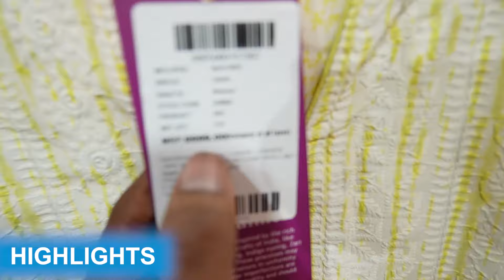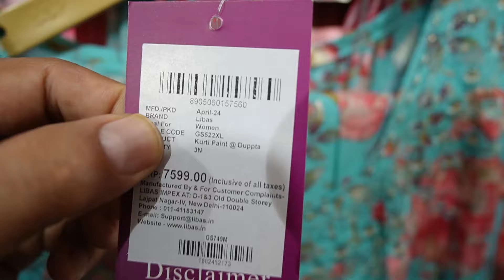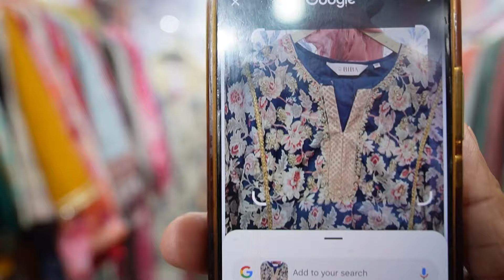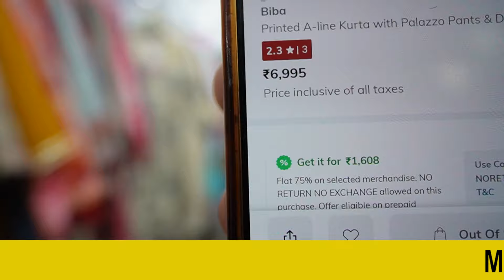Branded Garments warehouse/M.no-9625250373.Branded Ladies Garments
surplus warehouse,  surplus clothes, branded clothes,

▶PRIYA FASHION.

ADD:- 82A,G BLOCK, KALKA JI
NEW DELHI-
NEAR METRO STATION GOVIND PURI

 and also send msg on my instagram account- rv.vlogs

VIDEO COVERS.

Branded Surplus Kurti,
branded export surplus garments,
wholesalers,
export surplus,
manufacturer textile garments,
suppliers of apparel,
garment wholesale market,
ladies garments manufacturers,
export surplus branded clothes,
garments suppliers,
supplier in cotton kurtis,
wholesale designer kurti,
long kurti,
dress,
branded kurtis,
wholesale kurtis,
online shopping,
wholesale market,
branded kurtis,
wholesale kurti market in india,
wholesale kurtis,
cheap kurti wholesale,
ladies kurti wholesale,
wholesale long kurtis,
wholesale fashion clothes for women,
Branded Surplus Kurti,
Export surplus,
Export surplus garments new delhi
W KURTI,
BIBA KURTI,
AURELIA KURTI,
BIBA SKD,
W SKD,
AURELIA SKD,
Surplus Garments,
 Export Surplus ladies Garments,
Wholesale market,
export surplus garments,
export surplus,
branded surplus kurtis in delhi,
plazo,biba surplus kurtis,
w kurtis surplus,
surplus manufacturer,
export surplus,surplus clothes warehouse,
sharara suits
Gown Design
gown frock

VIDEO DECLAIMER

. RV VLOGS !! .

Danyavad Dosto.

Jai Hind.

Vandematram